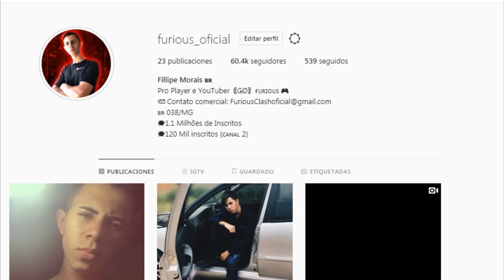VAZOU AGORA!!! NOVO BOTÃO PARA SEGUIR AMIGOS, NOVA ARMA DE ENERGIA E MAIS NO FREE FIRE!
Eai galera aqui quem fala e o Furious, Sejam muito bem vindos a mais um vídeo, nesse vídeo mostro a vocês a nova arma CG15, A nova plataforma oculta e mais no game  ッ

[★««↓↓Códigos ou outras coisas usadas nos videos↓↓»»★]
Se você quer o conteúdo Exclusivo pra ajudar você a se tornar um MestreFurioso no Freefire ja comenta ai
se tiver muitos comentários assim vou lançar essa novidade ainda esse mês! :)

Mais Free fire Battlegrounds para você:

Garena Free Fire (também conhecido como Free Fire Battlegrounds ou somente Free Fire) é um jogo eletrônico mobile de ação-aventura do gênero battle royale, desenvolvido pela 111dots Studio e publicado pela Garena.

APERTE no JOINHA e CLIQUE em "SE INSCREVER" É DE GRAÇA, e VOCÊ vai receber mais videos legais!!!

Mostre o vídeo para um amigo!

x x
~ Deus, obrigado por sempre estar ao meu lado, obrigado por todas as minhas conquistas, e obrigado por me da forcas em todos os momentos, senhor abençoe a vida de todas as pessoas, livre todos de todos os males possíveis, nos de saúde e sabedoria, obrigado por tudo, Amem.